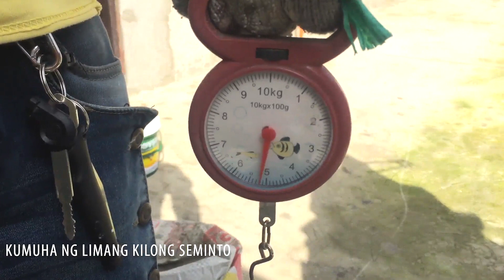Paano Gawin ang Cementitious Waterproofing | Step-by-Step Firewall & Slab Protection Guide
📄 Description / Caption:

🧱 How to Apply Cementitious Waterproofing (Step-by-Step Tutorial)
Cementitious waterproofing is a concrete-based protective coating used to prevent water and moisture from penetrating surfaces like firewalls, roofs, slabs, and other cement-based structures. In this video, you’ll learn how to properly mix and apply it to get a strong and long-lasting water-resistant finish. 💧

✅ Application Process:
1. Clean the surface thoroughly using a steel brush to remove dirt and loose particles
2. Mix 1 gallon of cementitious waterproofing with 5 to 6 kilos of cement
3. Stir well until fully blended
4. Apply 3 to 4 coats using a roller or paintbrush
✔️ Tapos na! Your surface is now water-resistant. 👍🏻

🧪 Materials Used:
• Cementitious waterproofing solution
• Portland cement (5–6 kg per 1 gallon)

🧰 Tools Needed:
• Paint roller
• Paintbrush
• Mixing stick or paddle
• Steel brush (for cleaning)

👉 HDY Painting Job Official Page
📩 Message me directly: m.me/HDYpaintingJob

🔍 SEO Keywords (Search Tags):
cementitious waterproofing guide, paano mag waterproofing ng firewall, slab waterproofing step by step, how to waterproof concrete, waterproof paint for cement, DIY waterproofing Philippines, HDY painting job